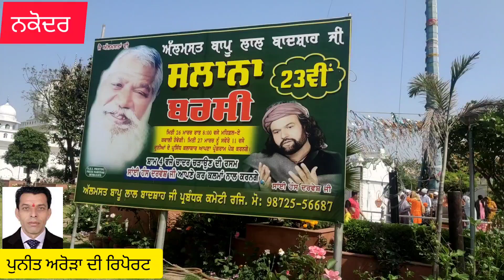ਨਕੋਦਰ ਵਿਖੇ ਅਲਮਸਤ ਬਾਪੁ ਲਾਲ ਬਾਦਸ਼ਾਹ ਜੀ ਦੀ ਬਰਸੀ 26 ਅਤੇ 27 ਤਾਰੀਖ ਨੂੰ ਮਨਾਈ ਜਾਵੇਗੀ